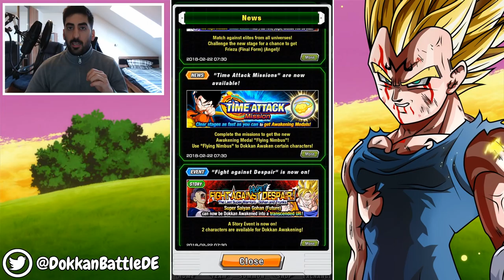ALLE INFOS ZUM LR MIGHTY MASK RELEASE & DEN NEUEN TIME ATTACK MISSIONEN! DBZ Dokkan Battle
Heute gibt es alle aktuellen und neuen News im globalen Dokkan Battle!

- Mo-So: sehr spontan, da ich aktuell Probleme mit'm PC habe^^